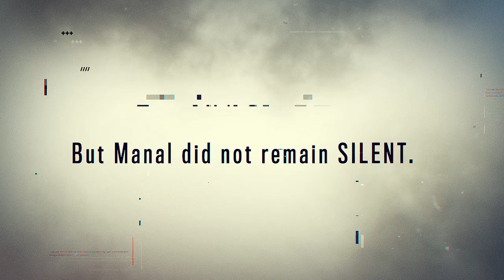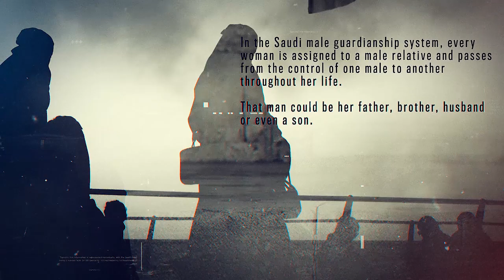The Freedom Drive - Starring by Manal al-Sharif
¨The Freedom Drive¨, is a powerful campaign starring by Manal al-Sharif – the pioneering Saudi women's rights advocate, calling for women and men around the world to stand up towards ending male guardianship and releasing immediately the activists that has been arrested, tortured and imprisoned in Saudi Arabia or facing an unfair trail.